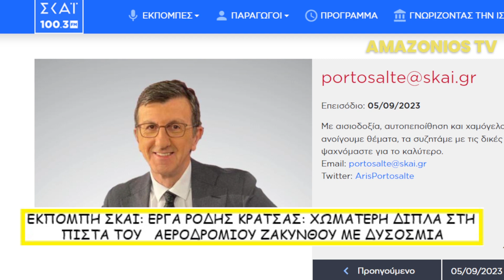ΚΡΑΞΙΜΟ ΡΟΔΗΣ ΚΡΑΤΣΑΣ ΑΠΟ ΤΟΝ SKAI ΓΙΑ ΧΩΜΑΤΕΡΗ ΔΙΠΛΑ ΣΤΗΝ ΠΙΣΤΑ ΣΤΟ ΑΕΡΟΔΡΟΜΙΟ ΖΑΚΥΝΘΟΥ ΜΕ ΔΥΣΟΣΜΙΑ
Διπλα στο Αεροδρόμιο Ζακύνθου εχει ο ΦΟΣΔΑ της κ.Κρατσα ΧΩΜΑΤΕΡΗ...Η Περιφέρεια Ιονίων Νήσων διατηρεί αυτο το έκτρωμα που δυσφημίζει το νησι οταν ολες οι πτήσεις και οι Τουρίστες  το πρώτο που βλέπουν κατα την προσγείωση αλλα και οταν ανοίγουν οι πόρτες των αεροπλάνων ειναι τα ΣΚΟΥΠΙΔΙΑ!!!

Ογκώδη απορρίμματα, όπως στρώματα, κουφώματα, έπιπλα, λάστιχα, πλαστικά, ξύλα κλπ, τα οποία υποτίθεται ότι προορίζονται για την ανακύκλωση και κανονικά σκουπίδια τελευταία βγάζουν μια ΜΠΟΧΑ που την νοιώθουν πολίτες και επισκέπτες του νησιού..

Η Περιφερειάρχης Ιονίων Νήσων κ Ρόδη Κράτσα και ο Δήμαρχος Ζακύνθου κ Αρετάκης εχουν την ΧΩΜΑΤΕΡΗ που την βλέπουν και οσφραίνονται τη βρώμα πολίτες και Τουρίστες.

Χαρακτηριστικό είναι το ΚΡΑΞΙΜΟ που εφαγε η κ.Κράτσα στον SKAI απο τον Αρη Πορτοσάλτε..

Ακούστε το..